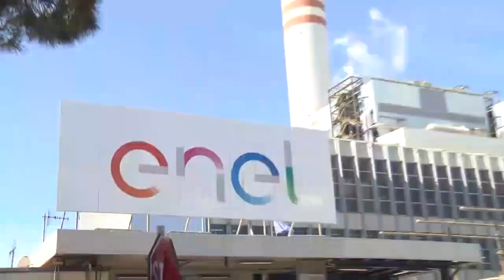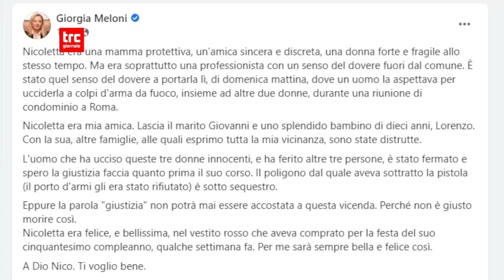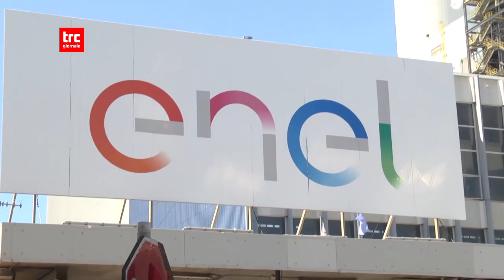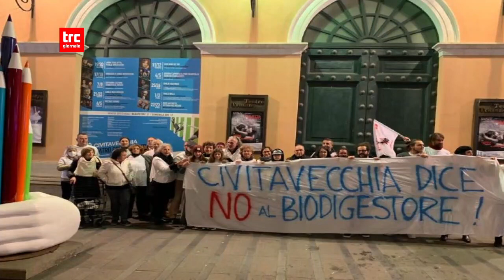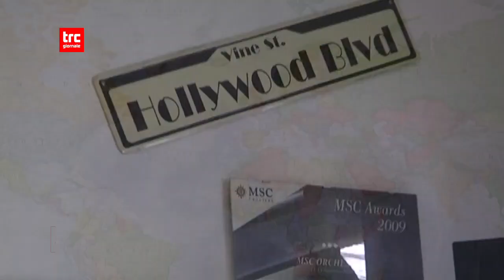Telegiornale della sera 12 dicembre 2022